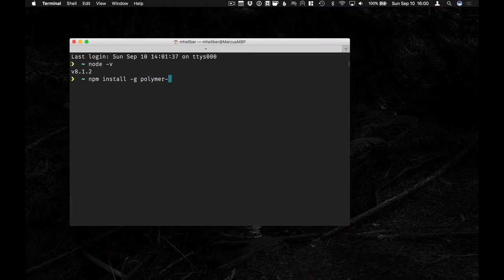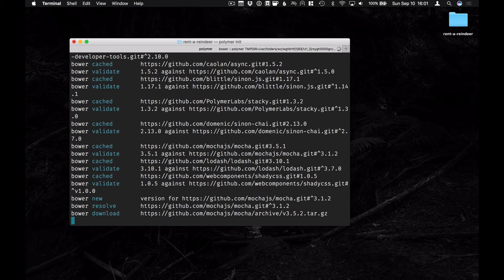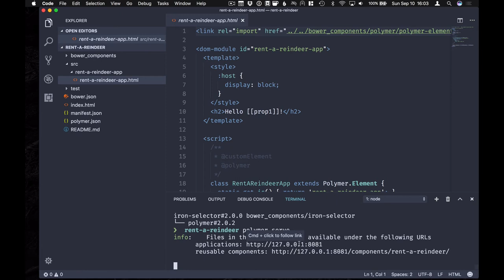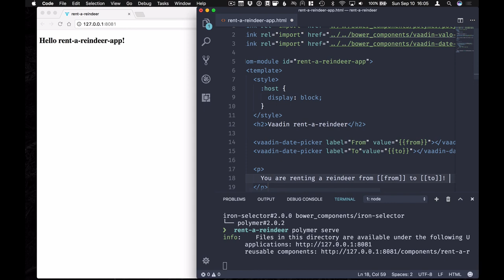Getting started with Vaadin Elements using Polymer CLI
This video shows you how to use use Vaadin Elements in a Polymer CLI project.